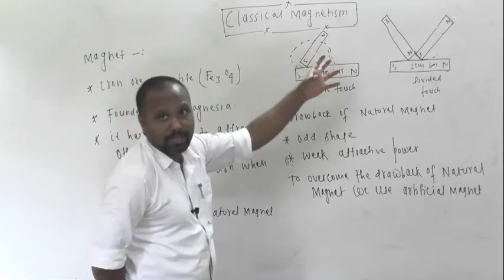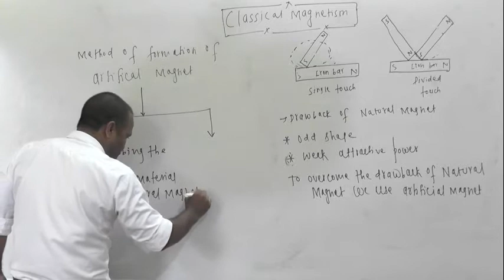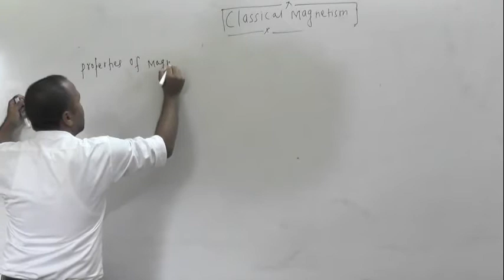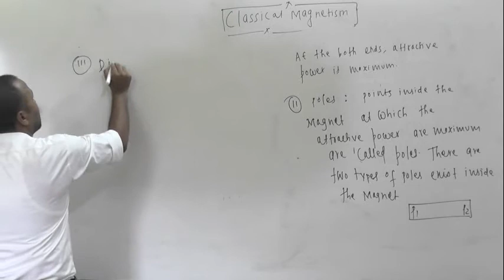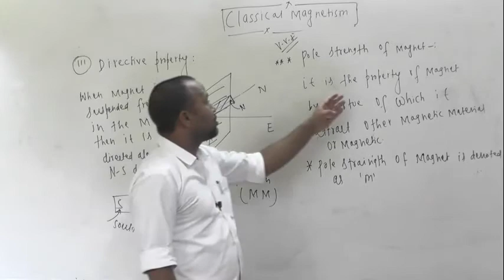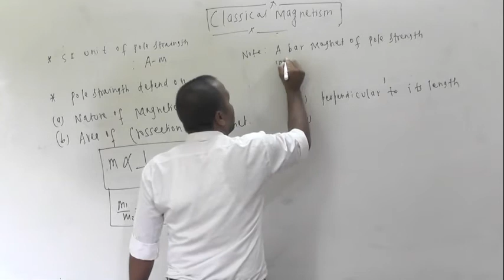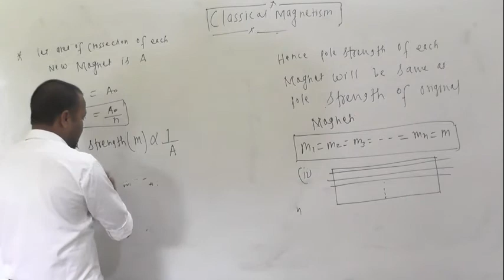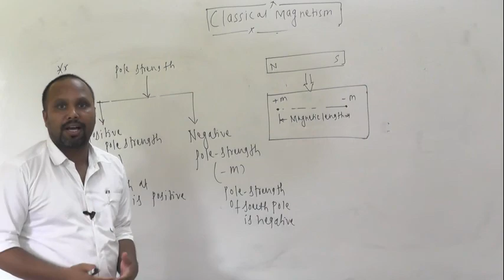CLASSICAL MAGNETISM PART 1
IN THIS LECTURE WE WILL SEE ABOUT  MAGNETS ,TYPE OF MAGNETS, THEIR PROPERTIES AND POLE STRENGTH